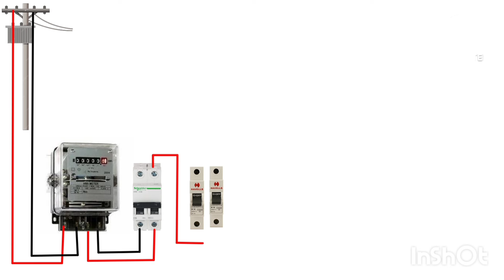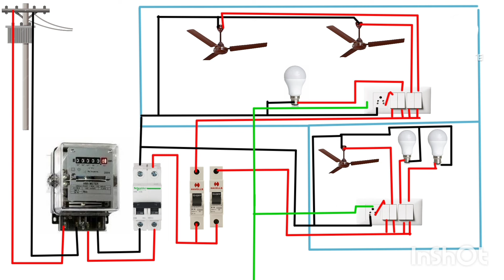Complete House wiring